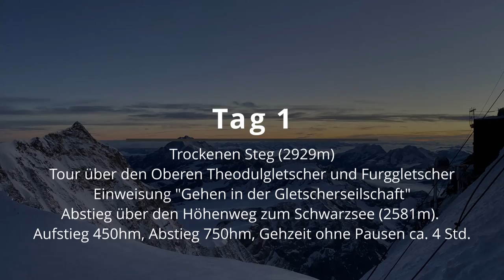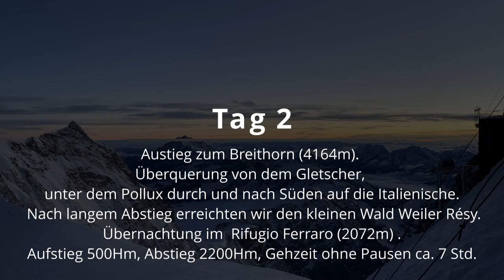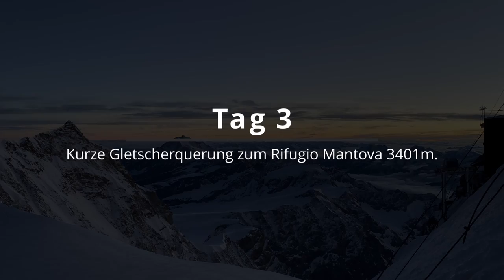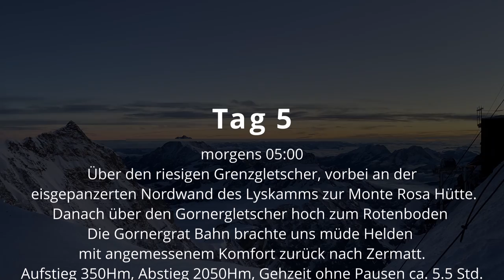Schweiz Zermatt: Spaghettitour "light"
Tour 5 leichte 4000er im Monte-Rosa-Massiv

Spaghettitour "light" mit Übernachtung in der Margheritahütte 4554m
Durchgeführt von: hoehenfieber.ch

Diese Tour fand in großer Höhe statt  Technisch gesehen sollte sie nicht schwierig sein, es kommt aber auf die Verhältnisse an. Die konditionellen Anforderungen sind nicht zu unterschätzen.